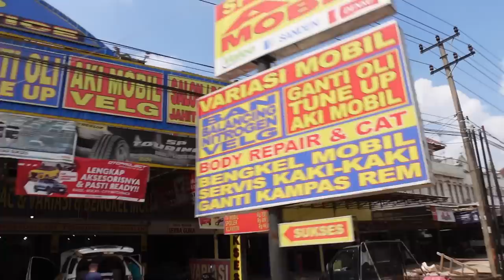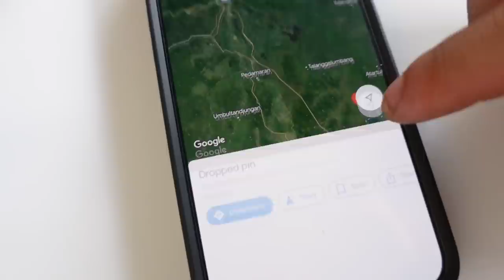Taip galima ir netekti viso kūno skysčių!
Ačiū!

Music of this video:
ES_Lose the Net - Rasmus Faber
ES_Mama's Woogie Mojo - Wendy Marcini